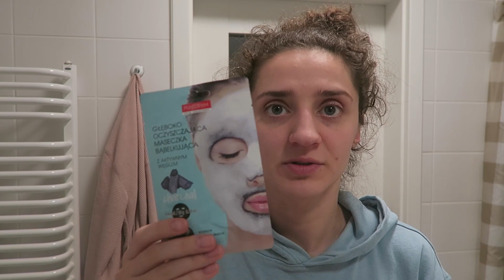Plaża w domu 😋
❤️ Smaczny vlog - pyszny omlet i przepyszna lazania ❤️

Witam Was serdecznie. W tym odcinku pokażę Wam dwa smaczne przepisy - na omlet z serkiem pleśniowym oraz lazanię. Odgruzujemy też balkon po zimie i opowiem Wam o babeczkach z masą krówkową.
Miłego oglądania!
Kasia 😘